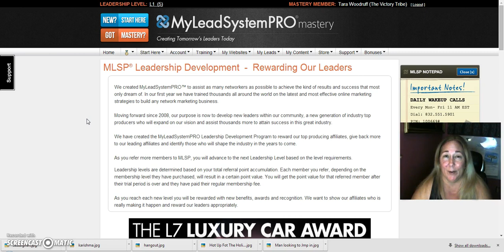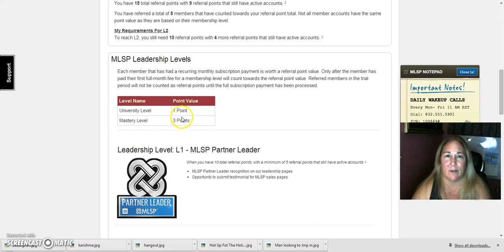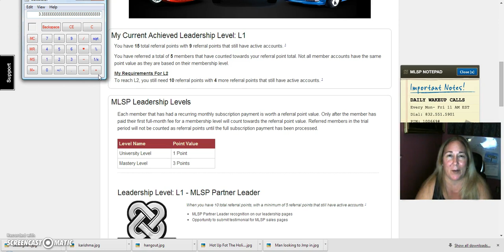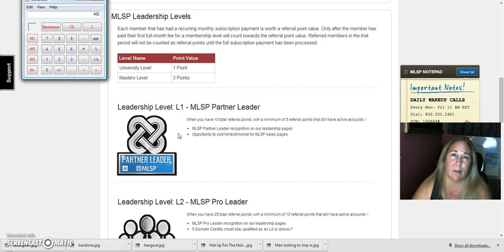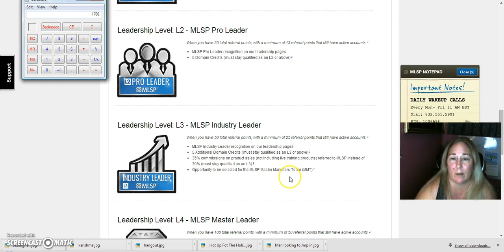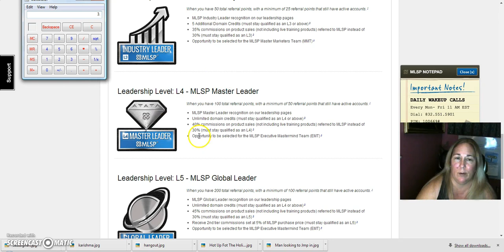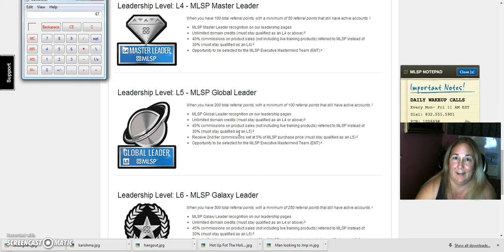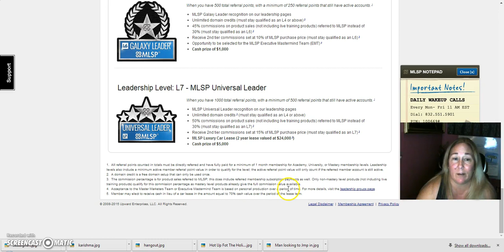Why Upgrade To Mastery | MLSP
In This Video I walk through the Leadership Levels and demonstrate the Difference between University and Mastery Members and How Quickly each can Achieve The Leadership levels. This Demonstration Is Only ONE of the reasons why You Should Upgrade to Mastery Or Start as a Mastery Member TODAY. If You are personally enrolled by me, You will receive Additional Victory Tribe Bonuses when You Upgrade Today, Including access To Our PRIVATE Victory Tribe Mentorship Group on FB.

Why MLSP Mastery
MLSP Mastery: Upgrade Now.
MLSP Mastery Is Here! What Is MLSP Mastery? Exclusive Invite
My Lead System Pro - MLSP | MLSP Mastery | How to make money online